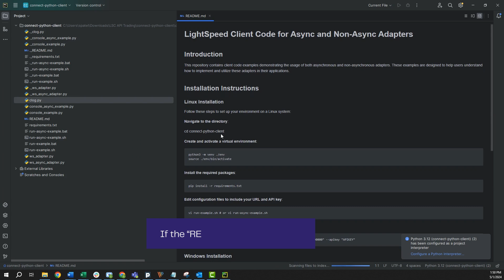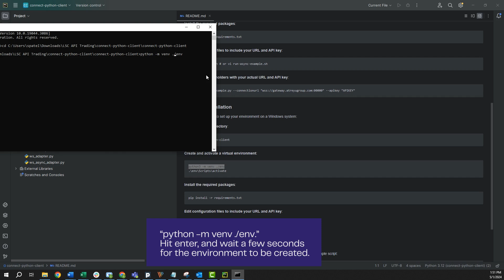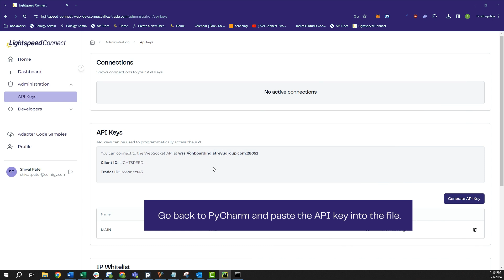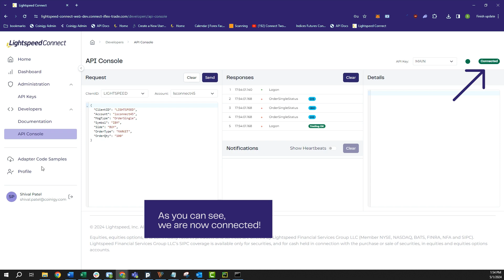API Trading - How to get started with Lightspeed Connect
Lightspeed Connect is an API trading tool designed to allow traders of all levels to automate their trading strategies with easy-to-use API calls while limiting traditional infrastructure overhead. This video will go over everything you need to do familiarize yourself and get started in a Lightspeed Connect demo environment. It will go over installation and requirements, generate an API key connecting to the web socket, and sending your first test order.